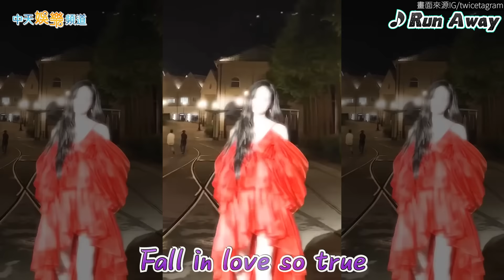【撩星聞】TWICE子瑜SOLO主打試聽來囉 化身一日店員超甜美❤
萬眾矚目，TWICE成員子瑜首張SOLO迷你專輯，將在9月6日發行，主打歌音源也在日前釋出。為了宣傳，子瑜也勤跑錄影行程，像8/26就被目擊現身愛寶樂園，隔天則是化身快閃店一日店員，絕美神顏，讓現場路人與粉絲都讚嘆不已。